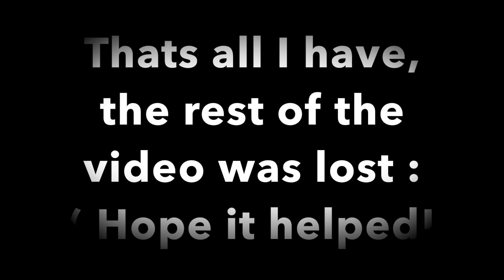4L60 E Almost Complete Disassemble - Transmission Rebuild Chevrolet GMC 700R4 Teardown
This video was meant to be longer, but I lost the ending of the video. I posted it anyways in hopes that it would help someone that had questions on how to take apart a 4L60.

Link to TransGo Rebuild Kit

Here are some of the things I use daily when working on cars:

--- OBD II Scanner
--- Oil Life Reset Tool
--- Microfiber Towels
--- Heavy Duty Jumper Pack
--- Pocket Sized Jumper Pack
--- 12v Battery Charger